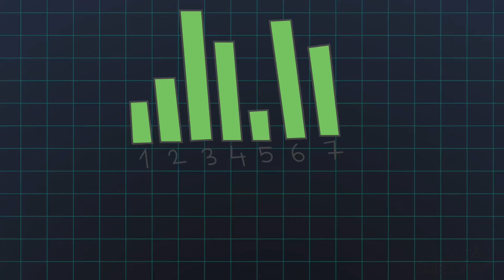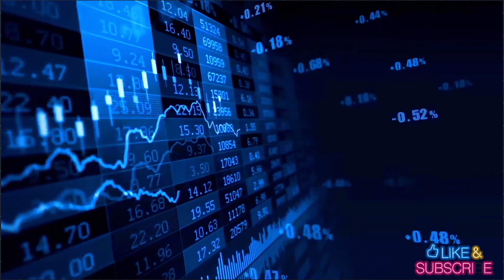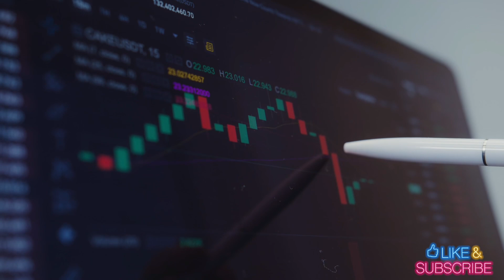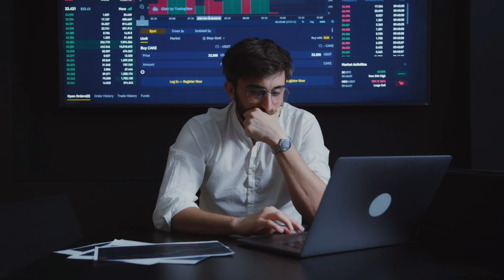OPTIONS TRADING For Beginners FULL COURSE in Hindi || Part 02 | Option Strategy Fix Strategy explain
OPTIONS TRADING For Beginners FULL COURSE in Hindi || Part 01 | Option Strategy Fix Strategy explain